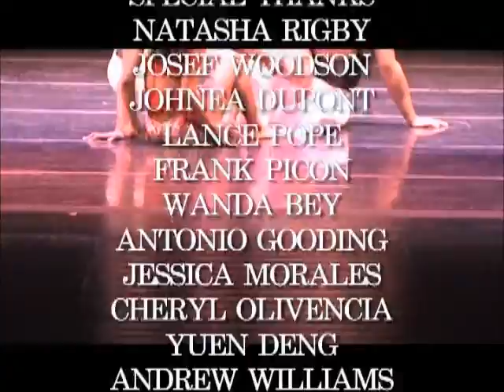SKIN DANCE COMPANY/ PERPLE PLANET Excerpt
IN DA MEANTINE- EXCERPT (SKIN DANCE COMPANY) Sole ownership of choreography only.